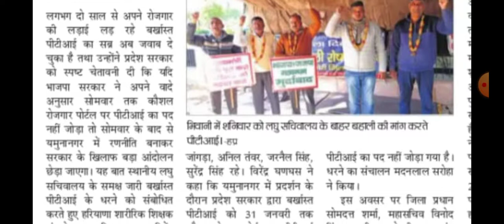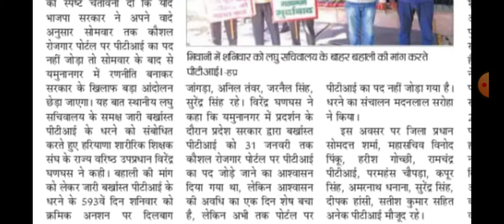हरियाणा बर्खास्त पीटीआई ने दिया अल्टीमेटम आई बड़ी खबर देखें || Hssc Barkhast PTI latest news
Hssc 1983 Barkhast PTI  kousal rojgar Portal registration update,hssc PTI bahali Latest News 2022,Haryana Barkhast PTI news,hssc barkhast PTI joining latest update,hssc barkhast PTI  kousal rojgar Portal start